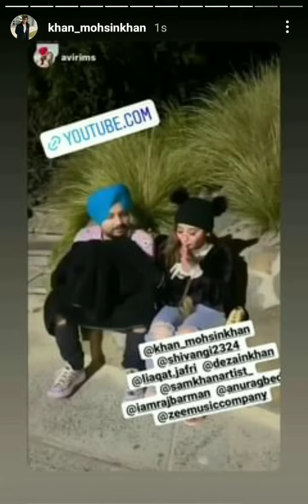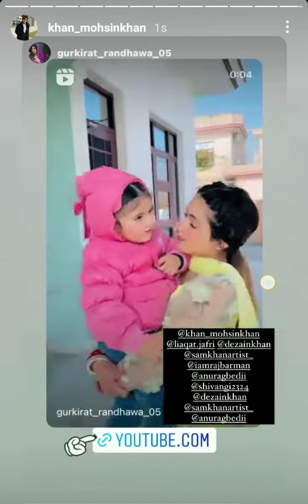Mohsin khan Instagram reel✨😇karthik